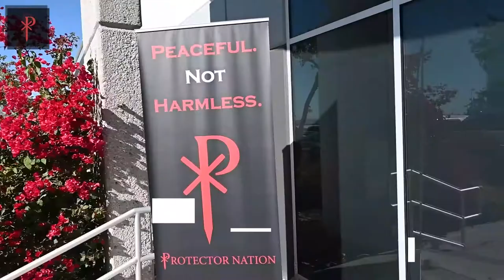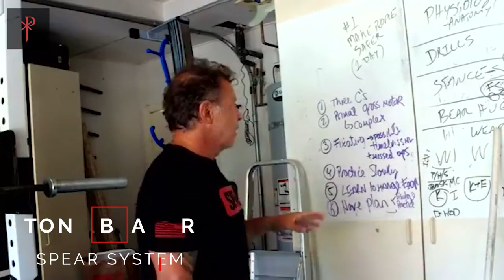⚜️ THE PROTECTOR SYMPOSIUM 3.0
Looking at a new equation here as we enter into 2021. It's getting extremely difficult to find ammunition and weapons to arm yourself and your family for protection.

So, for this symposium we will focus on building a few other assets... we’re gonna learn from some of the top trainers in the world the art of utilizing hands and edged weapon tactics for winning violent altercations. No matter what your background, vocation is, this event will increase your abilities and overall PQ “protection quotient.” Everyone is invited from civilians, single moms, police officers, private security professionals, military servicemen... because we’re all in this together.

Protector symposium 3.0 will be a hybrid event. This means we will spend a few days in the auditorium learning the software around these skills in principles, then we will go to the dojo/Matt room and get hands-on training from each instructor for two days. It's going to be a fusion of hard skills and soft skills in ONE event. This is going to be a once in a lifetime protector event.

Here is the lineup of world-class instructors for this once in a lifetime event. Tom Kier, Tony Blauer, Tim Larkin, Yousef Badou, and Jason Johnson. Learn the art of protection!

TONY BLAUER: Founder and CEO of BLAUER TACTICAL SYSTEMS© with over four decades in the martial art, self-defense, defensive tactics, and combative industry.

TOM KIER: Combatives Expert & Master Instructor in Sayoc Kali with 30 years experience and considered a Subject Matter Expert by USSOCOM (The Unites States Special Operations Command)

TIM LARKIN: Tim Larkin is an American self-defense expert, founder of Target Focus Training, and author of the New York Times bestselling book Surviving The Unthinkable & When Violence Is The Answer.

JASON JOHNSON: Champion Knife Thrower, Combat Knife Fighting Instructor and Educator, Jason Johnson is a widely respected authority in the edged weapon. Featured on HISTORY Channel’s new Forged in Fire: Knife or Death TV series

YOUSEF BADOU: Founder and CEO of Emergence LLC. Globally recognized expert in situational awareness and behavioral analysis. Regularly contracted by high-level security and government groups for training teams in the area of pre-threat indicators.

I look forward to training with every single one of you

 -BYRON
IG Go follow @executive_protection_lifestyle @bravo_research_group @byron_rodgers